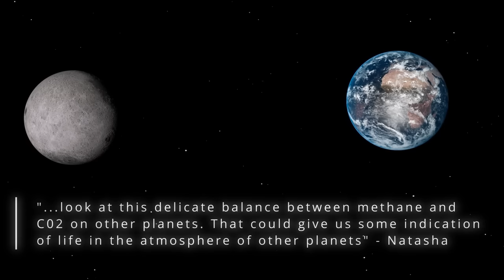The James Webb Space Telescope’s Mother-Daughter Team: Natalie And Natasha Batalha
Meet Natalie Batalha and Natasha Batalha, the James Webb Space Telescope’s Mother-Daughter Team

After successfully identifying thousands of exoplanets as the project scientist for the Kepler mission, Natalie Batalha will work with her daughter Natasha and others on data from the James Webb Space Telescope (JWST) that may confirm if any of these earth-like planets show signs of life.

Dr. Natalie Batalha is a professor of astronomy and astrophysics at the University of California Santa Cruz. An earlier position as a research astronomer for NASA’s Kepler mission for identifying exoplanets—planets orbiting other stars—earned her a place on the New York Times Top 100 Most Influential People for 2017.

Natasha Batalha, Natalie’s daughter, also works at NASA. She has a degree in astrophysics and astrobiology and is excited that she and her mom are both going to work on exoplanet data collected by the Webb telescope.

Watch to learn more about the Batalha's careers and how they’re helping to advance the JWST mission.

0:00 Intro
0:19 Natalie Batalha
0:57 Natasha Batalha

The Purposeful Universe channel is all about life and order. It's a collaboration of scientists, philosophers, and communications professionals that seek to discover and present the abundant order in nature that funnels biological systems toward increasing levels of complexity and sophistication—suggesting that human life is the purposeful outcome of a complex, ordered system.